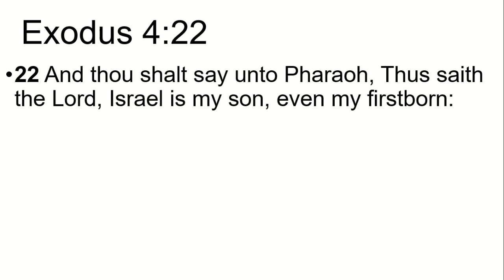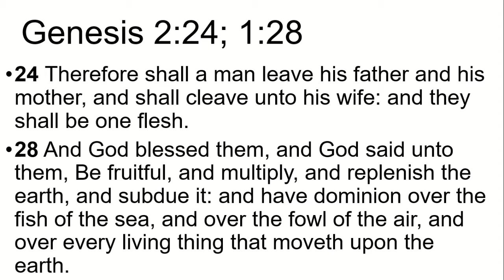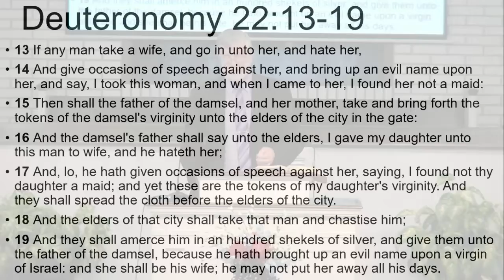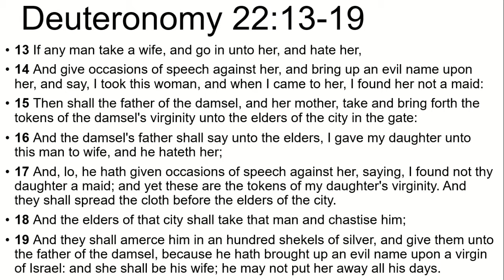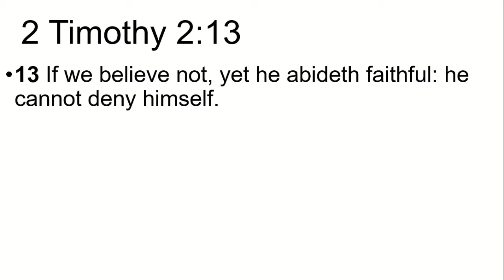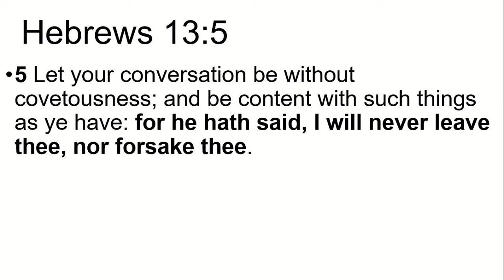Malachi 2:10-16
Sermon on Malachi 2:10-16 preached by Pastor Robert Dargie of Forest Hills Baptist Church in Titusville, FL